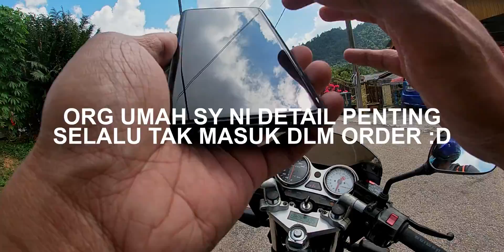Meh pegi COD udang berjenterakan RXZ, Best ke? ketar tangan tak tarik clutch?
suatu hari yang biasa2 pegi delivery udang dengan menunggang sebuah jentera RXZ